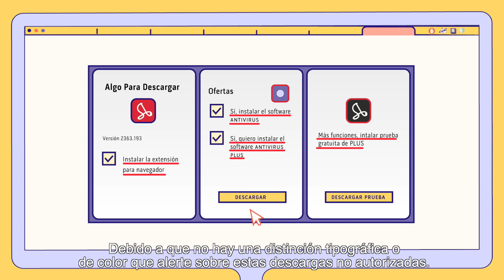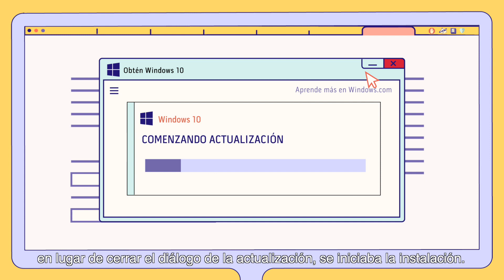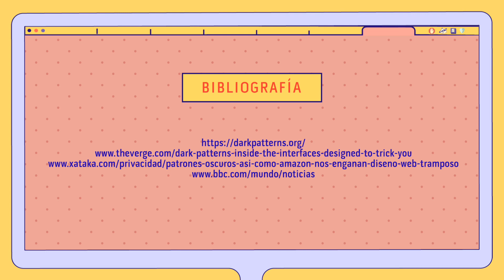Patrones Obscuros Parte 1.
Cuando navegamos por internet, muchas veces leemos el contenido por encima sin prestar demasiada atención a los detalles o la letra pequeña.

Las empresas se aprovechan de nuestros descuidos, propiciados por el exceso de información que nos brinda la red, para usarlos en su propio beneficio.

Los diseñadores web nos manipulan psicológicamente a través de distintas herramientas para que hagamos clic en una sección determinada o pasemos en su sitio mucho más tiempo del que nos gustaría.

A esta práctica abusiva capitalista se le llama "Patrones Obscuros"